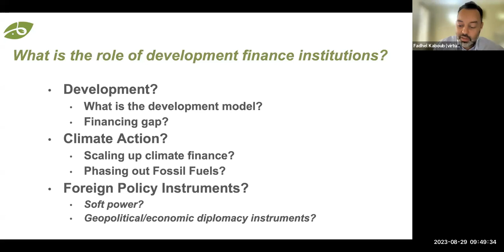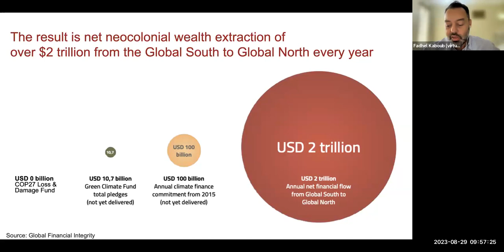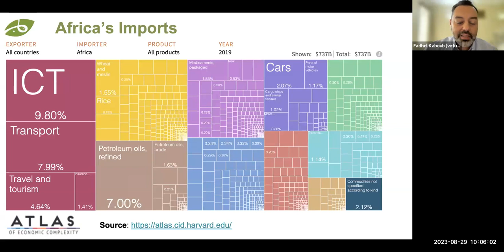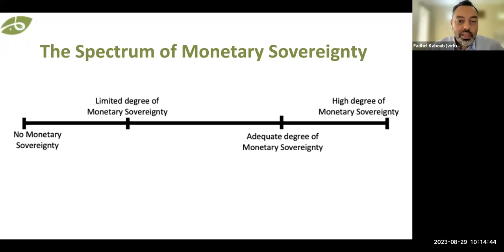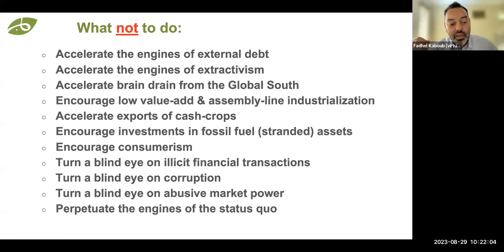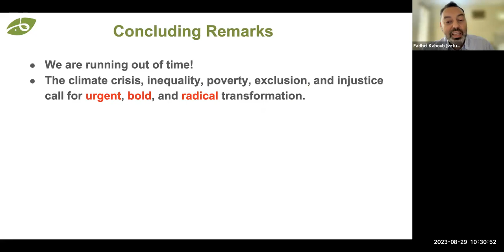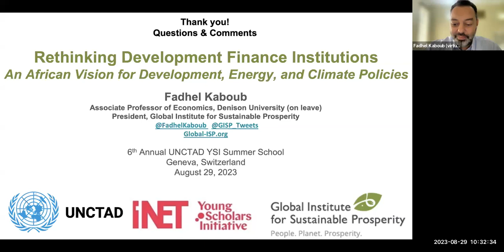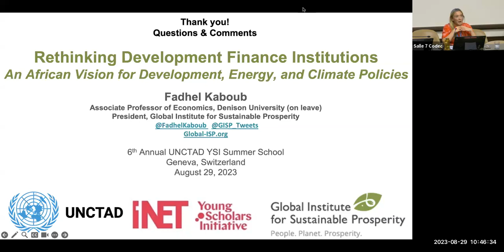Fadhel Kaboub: The institutions of development finance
From the UNCTAD YSI Summer School 2023